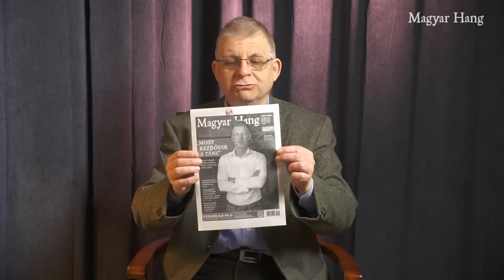Zsiday Viktor: Az infláció az idei évre elérte a mélypontját, mostantól csak nőni fog – Kompország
❗️Az infláció az idei évre elérte a mélypontot, a reálbér-emelkedésből származó fogyasztás-növekedés és a forintárfolyam gyengülése is az infláció növekedését vetíti előre az év hátralévő részére – erről is beszélt Zsiday Viktor közgazdász.
• Ki, illetve kik a felelősei a tavalyi rekord inflációnak?
• Miért van érdekellentét a jegybank és kormány között, és melyikük cselekszik most helyesen?
• Mennyire súlyos jelenleg a gazdasági helyzet a hatalmas költségvetési hiány miatt, van-e szükség azonnali intézkedésekre, megszorításokra?
• Miért húzott el mellettünk több ország a régióból, mit rontottunk el?
A műsorvezető Szerető Szabolcs, szerkesztő Farkas Melinda.